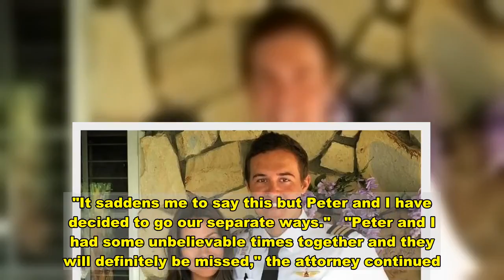`Bachelor' Alum Kelley Flanagan Breaks Her Silence Over Peter Weber Split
is speaking out about her breakup with Bachelor alum , four days after he announced that they'd called it quits.   "I know a lot of you have already heard the news, but I wanted to take some time to process it for myself before sharing." the 28-year-old captioned a photo of the pair on Instagram on Sunday, January 3. "It saddens me to say this but Peter and I have decided to go our separate ways."   "Peter and I had some unbelievable times together and they will definitely be missed," the attorney continued. "Unfortunately him and I are in two different stages of our lives and saw our future paths differently."   "I wish Peter the absolute best and want to thank everyone for your continued support as I move on to my next chapter," she concluded as she referenced the pair's recent plans to move to Manhattan. "I'm still hoping to make it to New York one of these days, but for now I just want to focus on my happiness! 2021, I can't wait to see what you have in store!"   Weber, 29, commented on her post with a red heart.   The pilot announced the end of their relationship on Wednesday, December 31, via Instagram.   "Love is a funny thing. It can make you you feel on top of the world and it can make you feel a pain you wish didn't exist. I'm here to share that Kelley and I have decided to go our separate ways," he captioned a photo with Flanagan. "While our relationship was filled with countless beautiful memories, our relationship simply didn't work out in the end. Kelley is someone I will always have a special love for. Someone I have learned more from than she will ever understand. Someone I am so thankful came into my life and someone who I will always wish all of life's greatest blessings on. These moments in life always hurt, but in my opinion that shows you it was worth the time you spent together. Thank you Kelley."   Flanagan appeared on Weber's season of The Bachelor in 2020 but was cut from the competition in week 7. He gave the final rose to  before breaking off their engagement less than two months later because he still had feelings for runner-up . They called it quits a couple of days after the Bachelor finale aired.   Us Weekly confirmed in April 2020 that Weber and Flanagan were dating after reconnecting in Chicago amid the coronavirus pandemic.